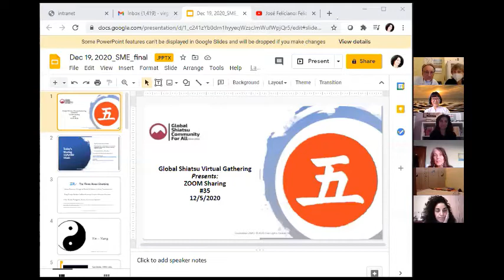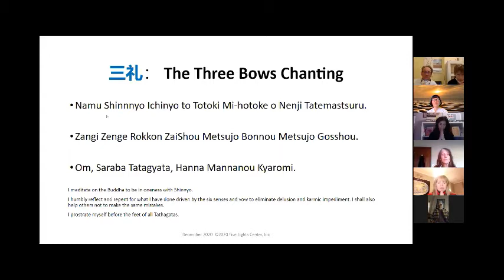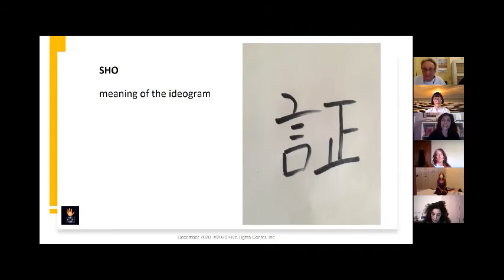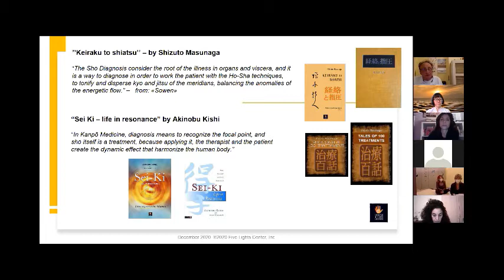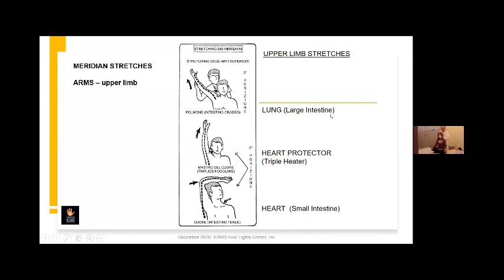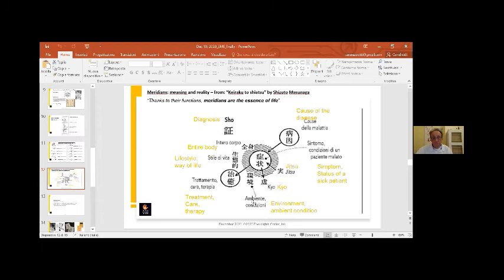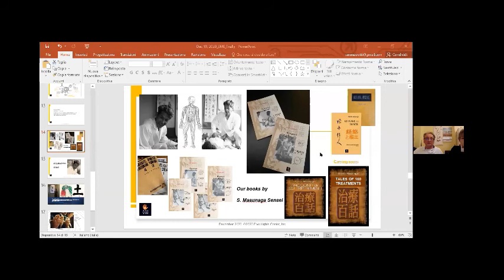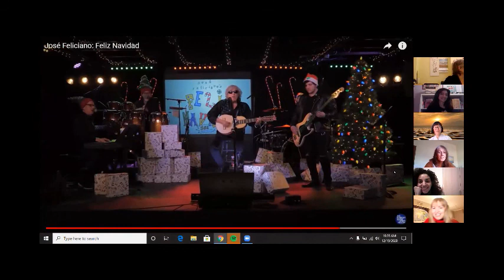Global Shiatsu virtual gathering 2020 -19 dicembre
"Global Shiatsu virtual gathering" è un appuntamento settimanale di Kumiko Kanayama, direttrice di Five Lights Center di New York, la più antica scuola di shiatsu degli USA. Siamo stati invitati a parlare di “Diagnosis in Keiraku shiatsu", con R. Palasciano, S. Trotti, M. Perardi